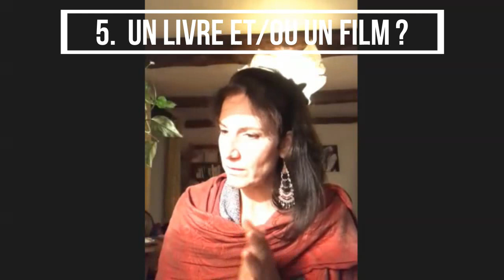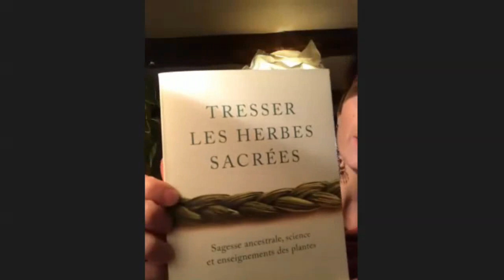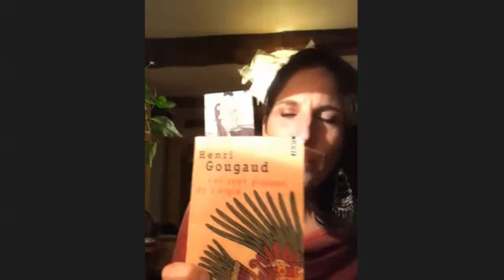#45 - VANESSA ESCALANTE répond aux 5 questions sur la vie, la mort, Dieu…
Vanessa Escalante est autrice et réalisatrice de documentaires.

Depuis plus de 10 ans, elle parcourt l'Australie aborigène en quête de savoirs ancestraux, de nature et de spiritualité. Grâce à sa caméra, elle a pu s’immerger au cœur de la vie de ces peuples, enregistrer leurs voix, leurs savoirs, leurs luttes et protéger des pans de leur mémoire.

De toutes ces rencontres, Vanessa Escalante a réalisé 3 films qui, dit-elle, l’ont totalement transformée : Les Derniers traqueurs australiens, La Révolte des rêves, D'Ocre et de sang ( France 5, France ô, Planète +CI, Ushuaia TV, Association Initiatives Dionysiennes).

Elle a également publié récemment un ouvrage intitulé “Ma peau d’un autre monde” dans lequel elle livre le récit de sa transformation intérieure après avoir vécu au sein de ces peuples aborigènes d’Australie.

Merci infiniment à elle d'avoir eu la gentillesse de se prêter au jeu des 5 questions :
00:00 Introduction
02:16 1. La vie a-t-elle un sens ?
04:49 2. Dieu, pour vous c'est... ?
07:28 3. Après la mort : stop ou encore ?
09:49 4. Un personnage spirituel qui vous a marqué ?
11:30 5.  Le livre et/ou le film que vous recommanderiez à votre meilleur ami en perte de sens ?